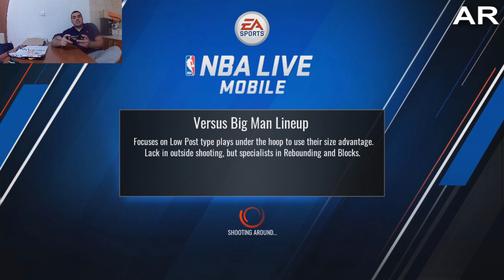BAS JE BRZ OVAJ CENTAR - MARK MADSEN 93 ovr - NBA LIVE Mobile Basketball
Ovaj video je trebao da bude dosta ranije, ali sto da se radi, ipak sam ga uspio nekako snimiti.
Na prvom mjestu da se zahvalim svim drugarima iz moje NBA LIVE Mobile lige,jer smo zajednickim snagama dosli do 55.000 poena u liga vs liga mecevima i tako dosli u priliku da otvorimo MARK MADSENA sa 93 overalom.
I naravno ovog centra sam isprobao u dva H2H meca, po pogledajte video do kraja , ako zelite da znate kako se on snasao.